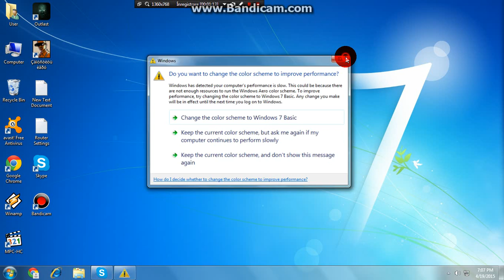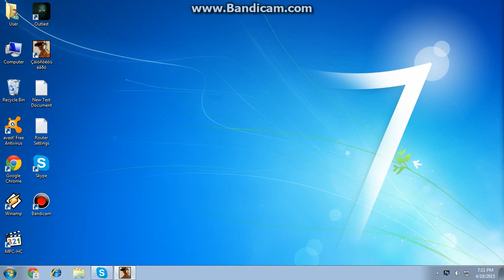Alin joaca gta san andreas gameplay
va tuturez un paste fericit